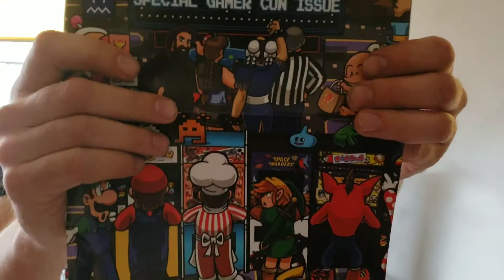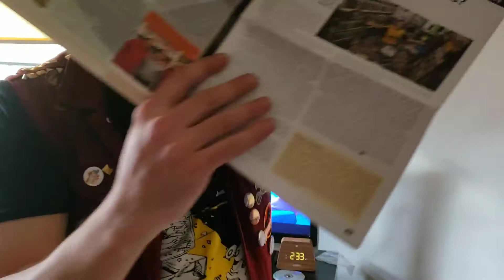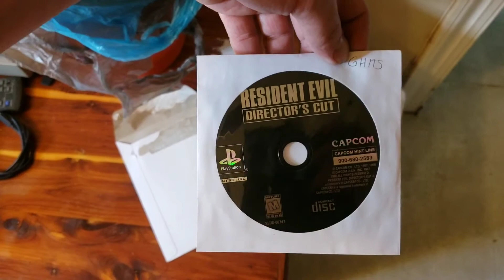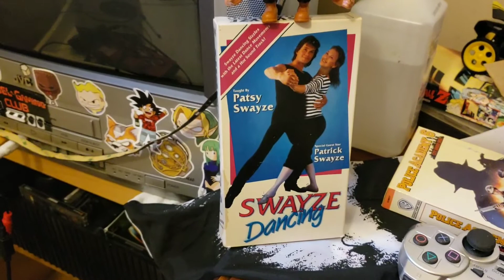VIDEO GAMES MONTHLY UNBOXING FEBRUARY 2019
In this video I am unboxing my video games monthly subscription Box for February. Video games monthly as a subscription service that sends U retro video games in the mail. They have several different options from you to choose from. I will leave a link below if you are intrested.

Intro song by REBEL GAMING CLUB